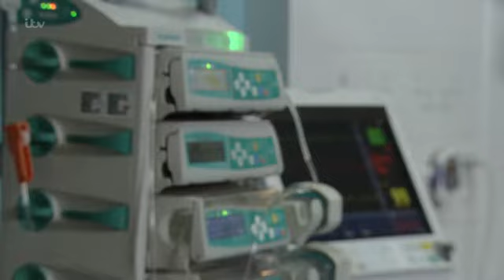Coronation Street 15 October 2018